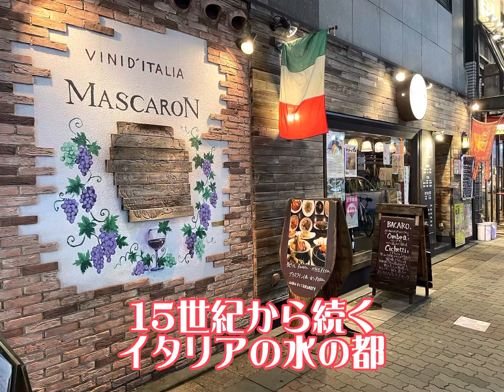【MASCARON🇮🇹2】水揚げされたばかりの新鮮な魚介・採れたて有機野菜を“旬を大切“に調理🇮🇹ヴェネツィアの伝統的酒場『バーカロ・マスカロン』です🎥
今回の動画ではBACARO MASCARONバーカロ・マスカロンの肉・魚・野菜の旬を大切にした食材へのこだわりやオススメメニューのご紹介をさせていただいております。
本場のイタリア料理店で長年、研鑽をつんだシェフがイタリア料理、厳選したワインをご提供する“バーカロ”。名古屋にいながらまるで、ヴェネツィアのバーカロに迷い込んだかのような本物の酒場でぜひ美味しいヒトトキをお過ごしくださいませ。
“バーカロ”とは、気軽にお酒を楽しめるお店のことで、レストランやバール、カフェとも違うヴェネツィアならではの居酒屋さんのことをいいます。 朝は仕事前にオンブラ（ワイン）を１杯ひっかけに、昼はランチに、そして夜はオンブラを飲みながらおしゃべりを楽しみ、店をはしごする。 これがヴェネツィアの“バーカロ”です。
広いイタリアの中でもヴェネツィアにしかない食文化、それが【バーカロ（Bacaro）】です。

BACARO MASCARON バーカロ マスカロン
 〈求人情報〉
『炭火焼ばつぐんや』
★本格七輪炭火焼 焼肉店です。
やる気ある社員・アルバイトを随時募集しております。
　焼肉好きな方！接客が好きな方！
まずは一度お電話ください。
〒450-0001
愛知県名古屋市中村区那古野1-41-3

『バーカロ マスカロン』
★気取らずにワインと肴とおしゃべりを楽しむ大人の酒場です
やる気ある社員・アルバイトを随時募集致しております。
　陽気でお洒落なイタリアンバーカロで働いてみませんか？まずは一度お電話ください。
・名古屋市中区栄「バーカロ　マスカロン」
・イタリア料理経験5年以上（社員）
・要調理師免許（社員）
・県外からも応募可
〒460-0008
愛知県名古屋市中区栄3丁目2-27 うを与ビル1F

★「伝統を重んじる」という意味の「クラシコ」スタイルをつらぬくイタリア料理店です。
　季節感を大切に、国内外の厳選した素材をシンプルかつ豪快にお出しします。
イタリア滞在経験豊富なスタッフが、アットホームな雰囲気の中、小粋なアクセントの利いた、くつろぎの時間をご用意致しております。
おとなの隠れ家のような、わかりづらい店構えですが、「会社のご接待」や「記念日」など、大切なシチュエーションにも、たくさんのお客様にご利用いただいています。
　イタリアソムリエ協会認定ワインソムリエが常駐しており、「クラシコ」では、毎日グラスワインを１０～２０種類ほど、ご用意しています。
〒460-0002
愛知県名古屋市中区丸の内2-11-22
★Saladini『サラディーニナイフ』ショップ
＊数々のミシュランガイド星付きレストランで使用され、ステーキナイフやフォークなど業界で最も有名なカトラリーブランドです🍴北イタリアのフィレンツェ県『スカルペリア』で製造され、全てがオールハンドメイドの世界に一つの名品ばかりです。2023.11にBASEショップでリニューアルオープンしました！
＊世界にひとつのコレクションナイフ、テーブルナイフ、キッチンナイフ・カトラリー製品、シガーカッター、キャンプ用ナイフなど商品カテゴリーが充実して参りましたのでぜひ一度ご閲覧くださいませ！
・BASEショップURL